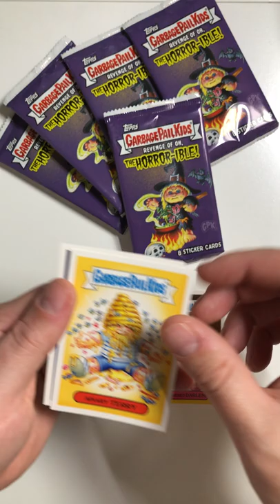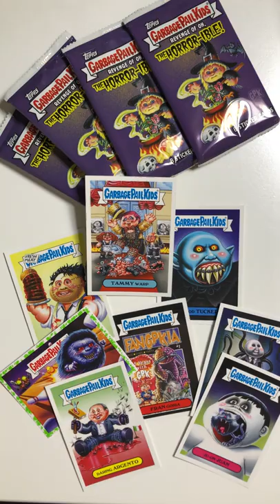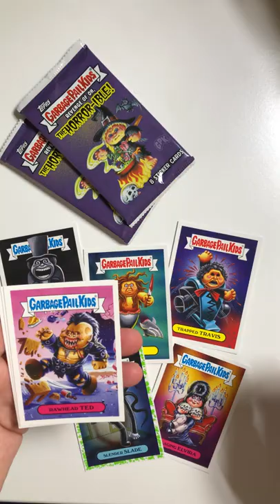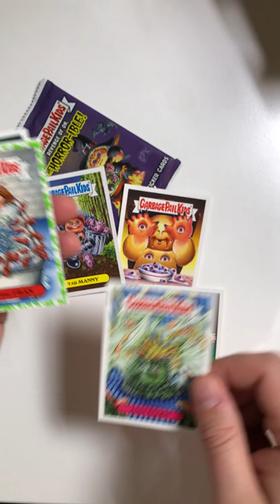Garbage Pail Kids: Revenge of Oh, The Horror-ible!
Opening 5 packs of Garbage Pail Cards!